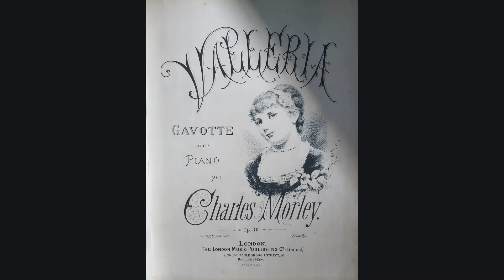VALLERIA gavotte Charles Morley Op 30